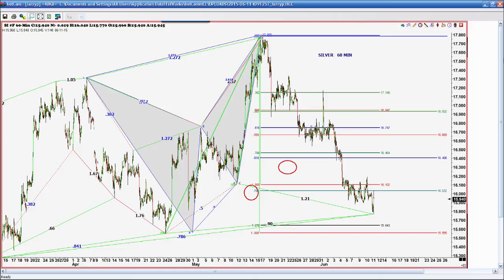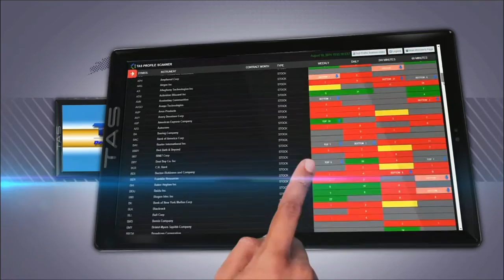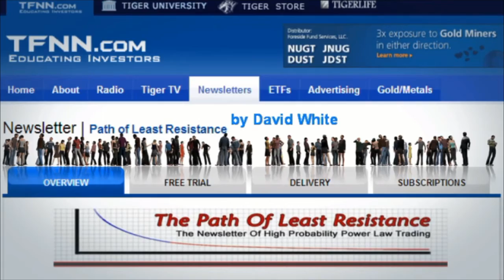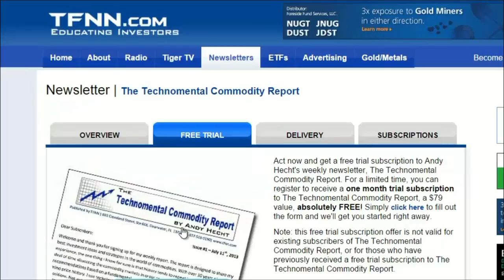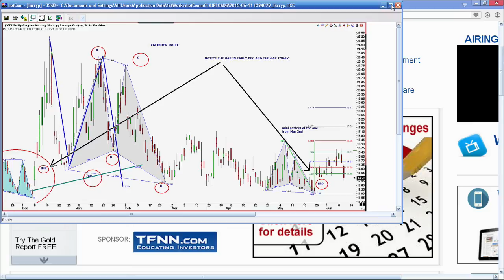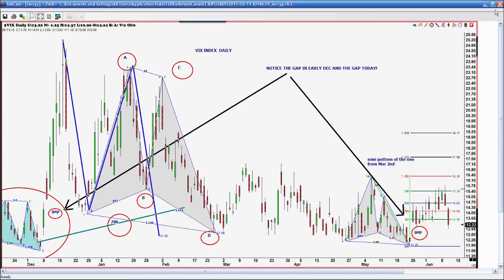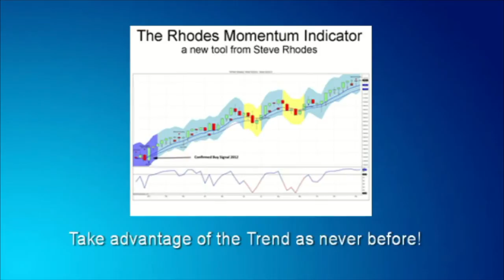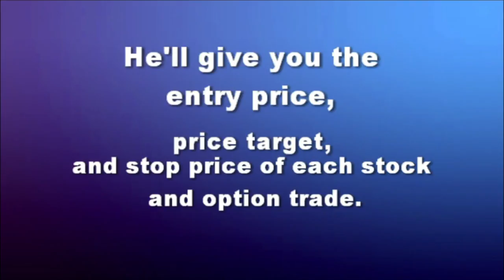June 11th Trade What You See with Larry Pesavento on TFNN - 2015